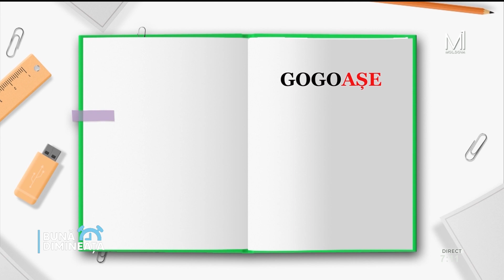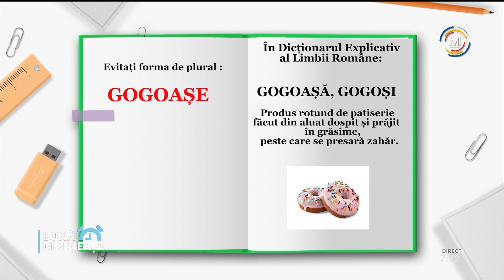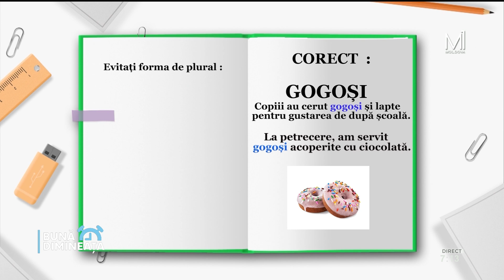Dex-ul de pe stradă: gogoașe sau gogoși?